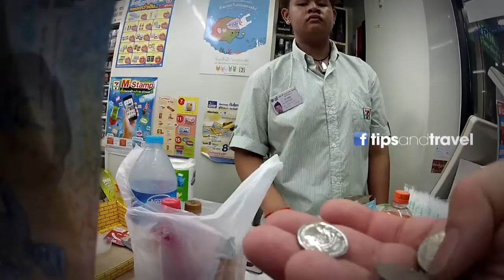Visitando un 7eleven en Bangkok